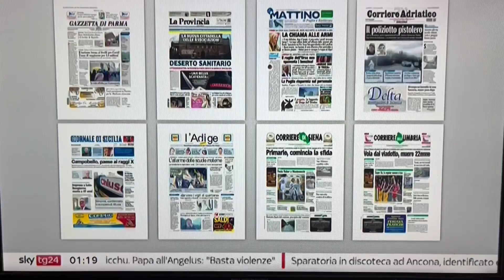La chiama alle armi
Sulla nostra prima pagina di oggi, nella rassegna stampa di SkyTg24 condotta da Francesca Baraghini